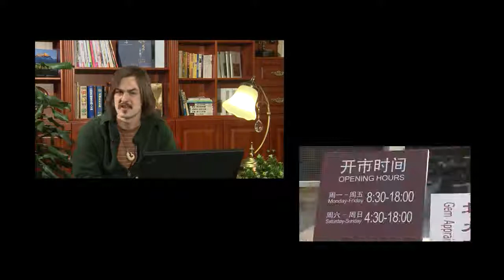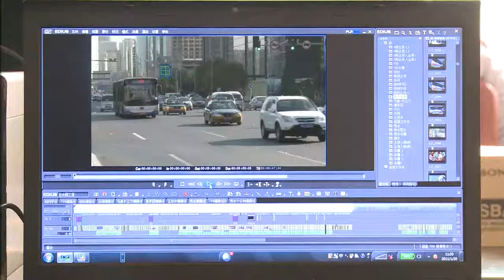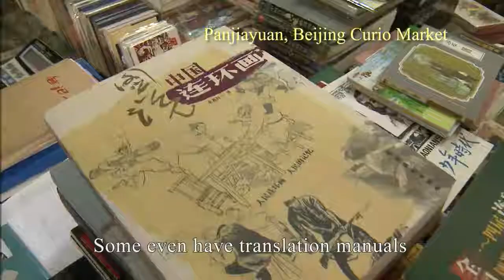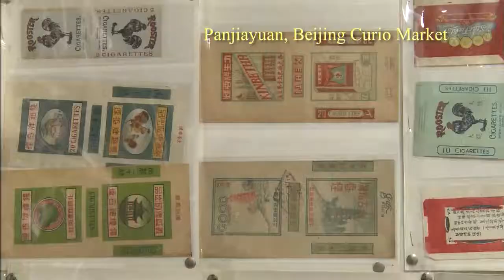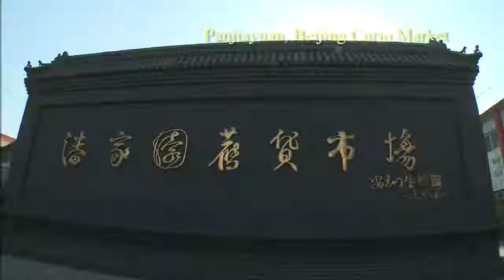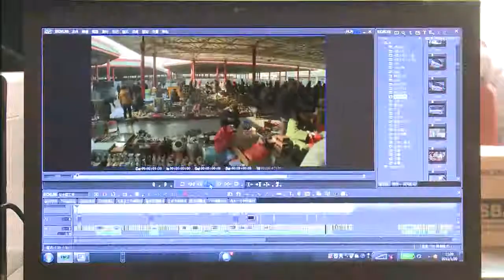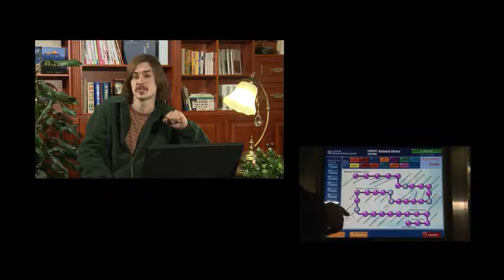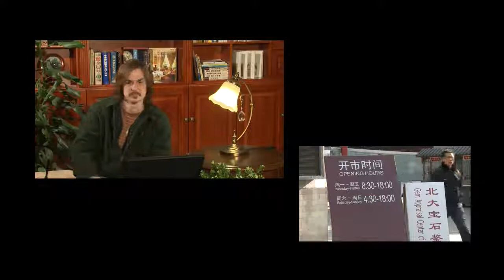Fascinating Glimpses into China: Panjiayuan（潘家园）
Established in 1980 in the Chaoyang Hutong, Panjiayuan has always been the thriving antique market, loved by visitors and locals alike, and run by small traders. This small supermarket is the home to Chinese arts and crafts, run by store-owners from 24 provinces. There are 3000 individual stores over 48,000 square meters. There's truly something for everyone. Even Hilary Clinton stopped and shop there years back.